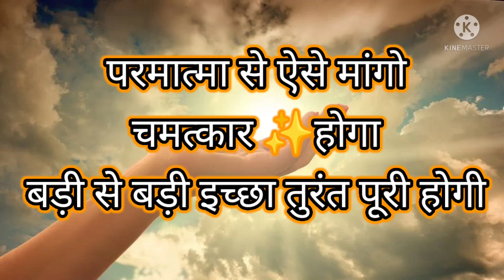परमात्मा से ऐसे मांगो चमत्कार होगा बड़ी से बड़ी इच्छा तुरंत पूरी होगी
ShabadManthan # Hindi